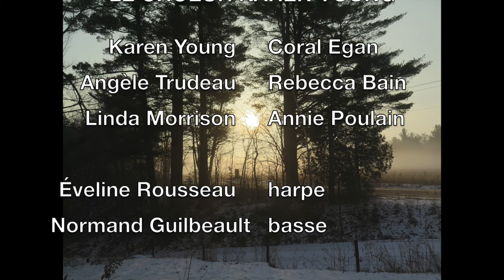Wexford Carol, arrangement Karen Young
Trad. irlandais /Irish ; Arrangement : Karen Young

Le Choeur Karen Young : Karen Young, Coral Egan, Angèle Trudeau, Rebecca Bain, Linda Morrison, Annie Poulain (solo improv) ; Eveline Grégoire-Rousseau, harpe ; Normand Guilbeault, basse

Guy Hébert, son & co-production ; photos : André Chevrier, Karen Young

"When I was little my favorite Xmas carol was the Huron carol, written by Jean Brébeuf.  I loved the idea that the shepherds were the hunters and that Jesus was wrapped in a rabbit skin.  I felt the wildness of the winter and identified with this carol because of that.Then years later I discovered Alison Krauss's version, with Yoyo Ma of the Wexford carol. What a beautiful traditional Irish carol! So I decided to fuse the two carols together and turn the shepherds into Huron hunters."
- Karen Young

La création de cette oeuvre a été rendue possible grâce à l’appui financier du Conseil des arts et des lettres du Québec.